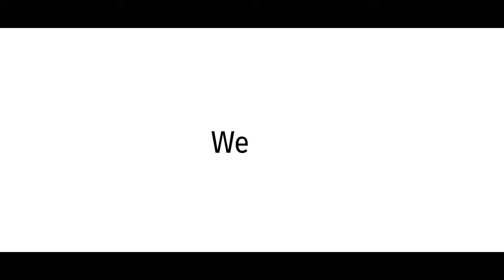ECCK Sustainability Awards 2023 | Teaser Trailer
Together, we can grow, succeed, and build a better future for all! Join us in celebrating the EU-ROK Relations, Sustainable Business Development, Green Growth, Corporate ESG Policies, Net-Zero, etc.

We are now accepting applications for the ECCK Sustainability Awards 2023 and please note that applications must be submitted before midnight on September, 29 2023 (Friday).